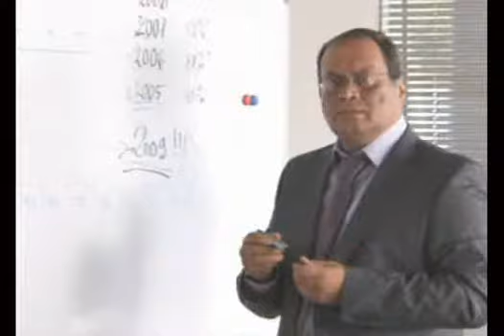Meditel Marruecos1 SEPT-2009